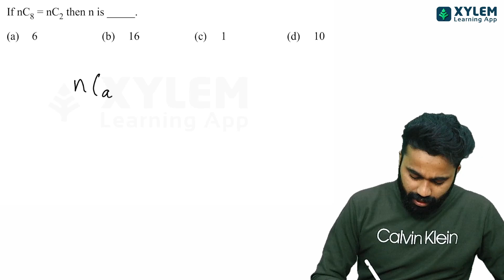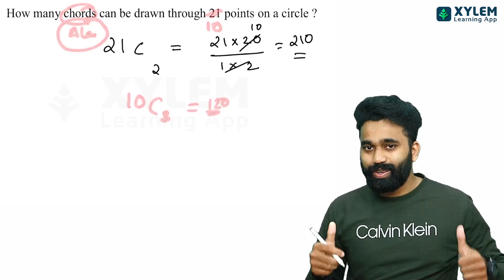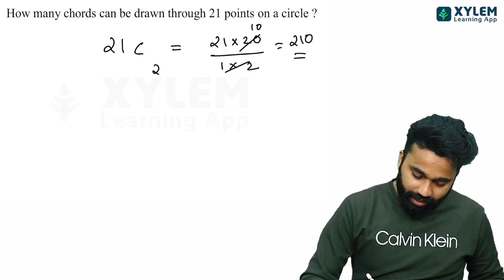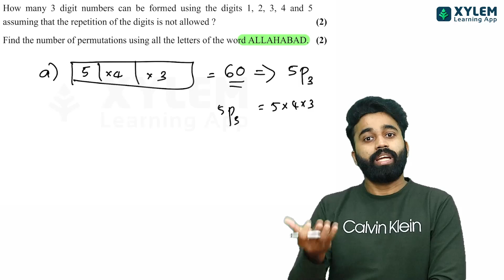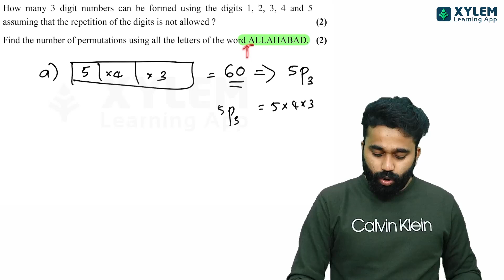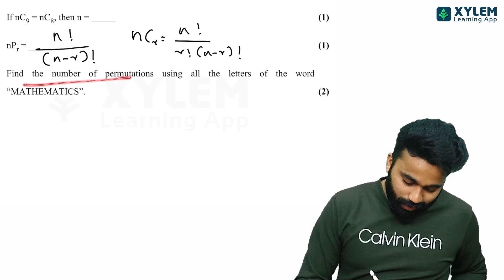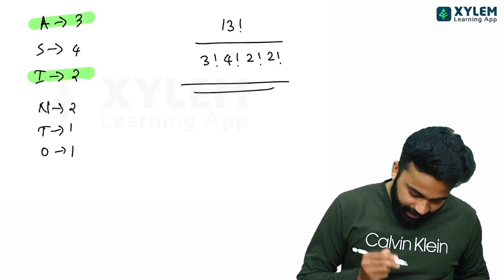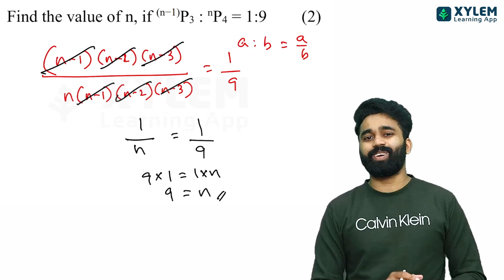Plus One Maths - Permutations And Combinations ഏറ്റവും പ്രധാനപ്പെട്ട ചോദ്യങ്ങൾ ഇതാണ് | XYLEM +1 +2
Plus one [ class 11 ] Maths in Malayalam. In this session, we are dealing with the Plus one Maths Chapter's important questions and answers. plus one Maths Improvement Chapter note and a revision of that chapter. plus one Christmas exam

👋HELLO LEARNERS!!